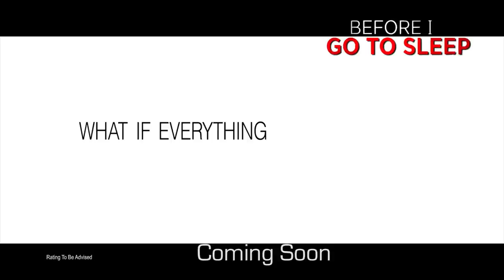BEFORE I GO TO SLEEP. OPENS IN SG CINEMAS 6 NOV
Before I Go To Sleep is a thriller based on the worldwide best-selling novel about a woman who wakes up every day remembering nothing—the result of a traumatic accident in her past—until one day, new terrifying truths emerge that force her to question everyone around her…